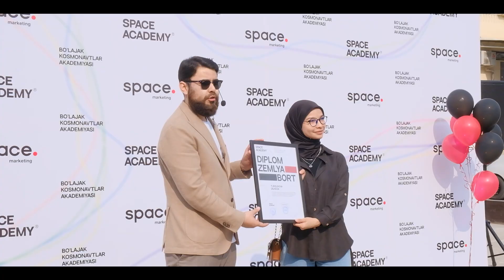Space Academy — bu shunchaki o‘quv markazi emas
💡 Bu kelajakka umid bilan boqayotganlar uchun o‘z imkoniyatlarini kashf qilish maydoni. Yoshlar uchun biznesga ilk qadam, biznes egalari uchun daromadni oshirish vositalari birlashgan nuqta.

🚀 Tajribalarga asoslangan o‘quv jarayonlari, jamoaviy atmosfera, qo‘llab-quvvatlash asosidagi munosabatlar hamda mustahkam netvorking — bularlning barchasi Space Academy oilasini ifodalaydi.

📉Bugungi kungacha 1 200 ga yaqin talabalar ushbu oilaning munosib a‘zosiga aylana olishdi. Nafaqat O‘zbekiston, balki Xitoy, Rossiya, Birlashgan Arab Amirliklari va Amerikadagi o‘zbek yoshlari ham o‘quv kurslarimiz sababli zamonaviy kasblarni o‘rganishmoqda.

♻️ Biz siz uchun qadriyatlarimizga mos manfaatli bilim ulasha olayotganimizdan mamnunmiz!

😊 Siz-chi, siz ham biz bilanmisiz?